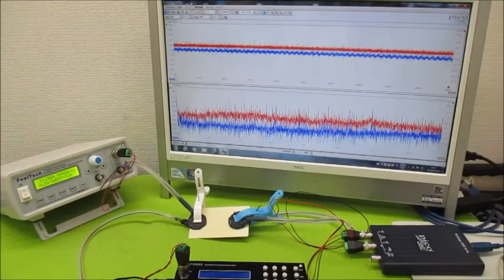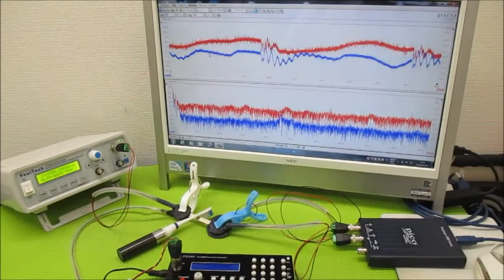超音波と表面弾性波（オリジナル超音波システムの開発技術） ultrasonic-labo